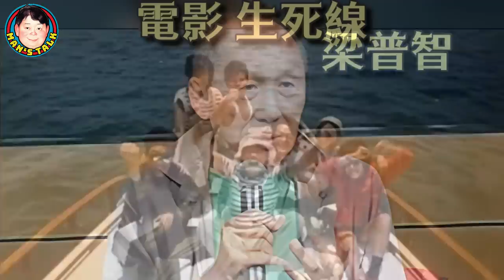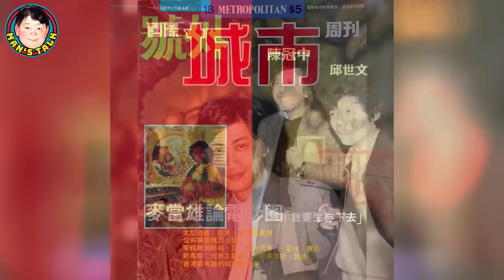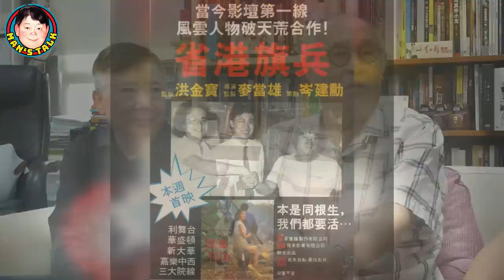與麥當雄合作拍省旗奇兵成就經典 | 秋天的童話票房大收為何被迫落畫 |親解離開德寶與潘迪生分道揚鑣內幕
《第215集》「岑建勳主政德寶的年代，大胆起用新人新導演拍攝新題材，從電影素人到自己孭飛當主角演出《生死線》，經營院線自有一套排片學問，在寶禾年代策劃的烏鼠題材，拉攏洪金寶麥當雄兩人合作，結果成就了《省港旗兵》經典，也見識到麥帥為達目的不擇手段的狠勁，火燒沈威差點奪命，效果是讓他得到一尊金像獎！什麼原因讓阿John和潘迪生發生裂痕引致分手？冼杞然又憑那部片得到老闆賞識！本集由岑建勳第一身憶述，絕對權威可信，也補充了德寶年代重要篇章！口述影史，只此一家！」

1. 宜古宜今，亦正亦邪，中西合璧，能文能武，哀悼曾江！文雋追憶幽默可敬的同行前輩，真正的國際性格巨星！客串“小男人”喜感爆棚
2. 王晶出招鄒文懷痛失片場/吳宇森從失敗終成大導演/笑話男星拍三級戲吊吊揈通處走/A計劃,蜀山,片廠內如何鍊成：文雋細說嘉禾公司前世生
3. 文雋細說電台當年事，商台六啤半，港台青春交响曲DJ好比今日mirror咁紅! 原來俞琤曾做過電影女主角，究竟拍乜戲呢？
4. 港漫的前世今生，教父黃玉郎從上市主席到階下囚到東山再起，該信命運還是相士？上官家族並非都是兄弟，文雋與馬榮成相識於微時，自由人劉定堅何解走上歪路!
5. 文雋彈讚電影《梅艷芳》，談現實中張國榮與梅姐的友誼；揭陳百強 鍾保羅被迫拍《失業生》內情